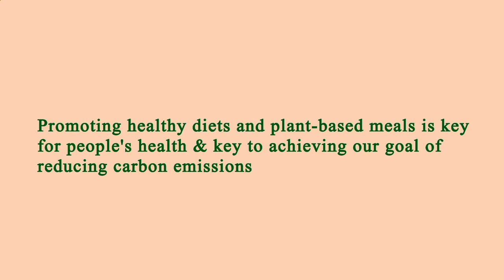Locate Restaurants Near Me - Local Restaurants Close to Me - Los Angeles, Los Angeles County, CA, US